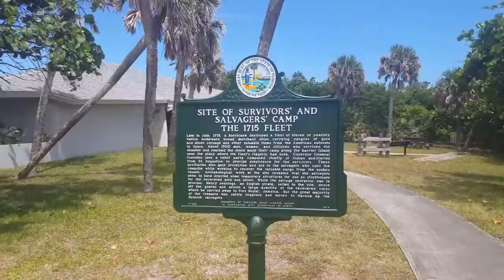McLarty Treasure Museum 1715 fleet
Mclarty treasure Museum 1715 Spanish fleet  Vero beach treasure